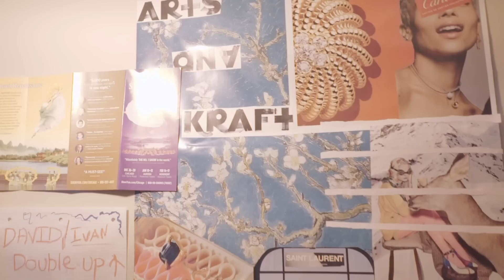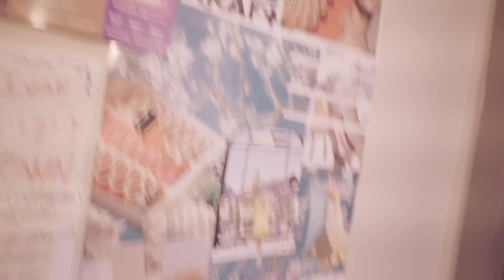College Dorm Room Tour 2019 - Northwestern University